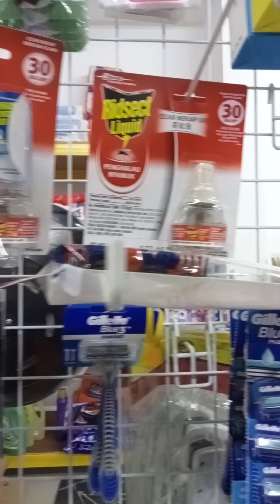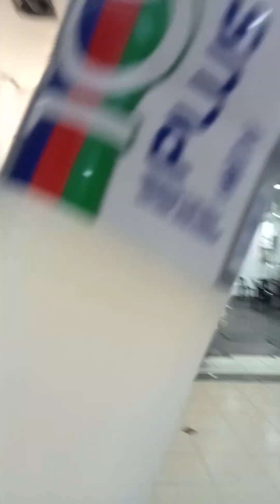It stopped recording. ☹️